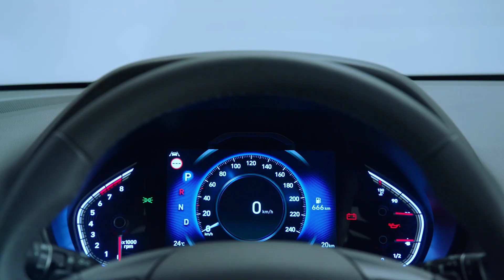2020 Hyundai i30 Facelift | Change Look, Features & Impressive Interior | Best Family Hatchback !!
Hey Guys, Checkout  The new i30 will feature a new design, advanced connectivity features and offer an electrified 48-volt mild hybrid option, resulting in increased fuel efficiency.

Hyundai is also updating its i30 N Line range. For the first time, the company’s sporty-looking trim level will be available on the new i30 Wagon, starting in summer 2020. The i30 N-inspired design features will continue to be available on the i30 hatchback and fastback models.

With advanced safety and connectivity technology, a variety of efficient powertrains and a new sleek design, the new i30 is even more attractive. An electrified 48-volt mild hybrid option enhances fuel efficiency. All three body types – the i30 Hatchback, Fastback, and Wagon – have a new design and new features following the most recent product update